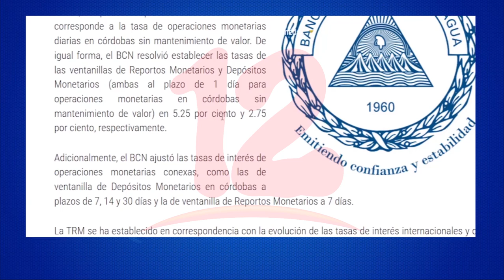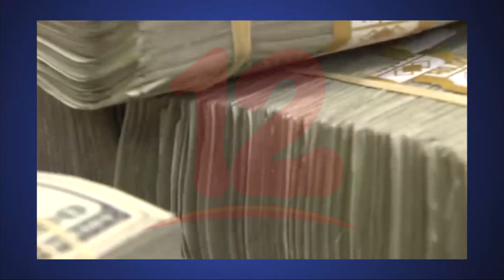Aumento de tasa de reporto emitida por el BCN ocasionará reducción de préstamos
Noticias12Nicaragua Ajuste de reporto monetario dirigido a la banca nacional podría ocasionar la reducción de otorgamiento de préstamos y aumento en las tasas de interés, así lo explica economista